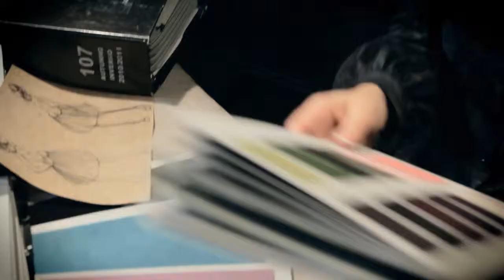Мастерская модного дома Екатерины Смолиной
Создаём:

— кино
— видео
— фотографии

Интересуемся. Вдохновляемся. Присоединяйтесь